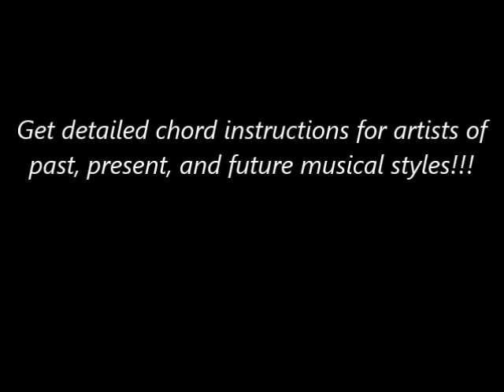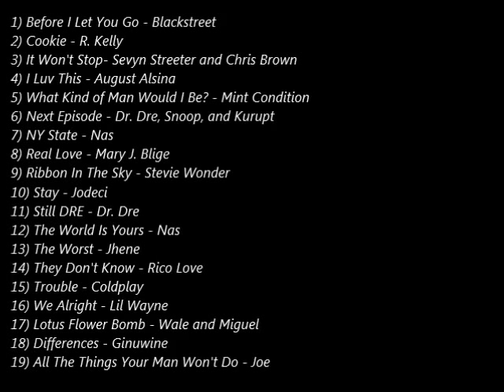19 Rap and R&B Songs on Piano !!!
Get over 2 hours of Piano Lessons Instantly!!!

Tracklisting:
1) Before I Let You Go - Blackstreet
2) Cookie - R. Kelly
3) It Won't Stop - Seyvn Streeter and Chris Brown
4) I Luv This - August Alsina
5) What Kind of Man Would I Be? - Mint Condition
6) Next Episode - Dr. Dre, Snoop, and Kurupt
7) NY State - Nas
8) Real Love - Mary J. Blige
9) Ribbon In The Sky - Stevie Wonder
10) Stay - Jodeci
11) Still DRE - Dr. Dre
12) The World Is Yours - Nas
13) The Worst - Jhene
14) They Don't Know - Rico Love
15) Trouble - Coldplay
16) We Alright - Lil Wayne
17) Lotus Flower Bomb - Wale and Miguel
18) Differences - Ginuwine
19) All The Things Your Man Won't Do - Joe